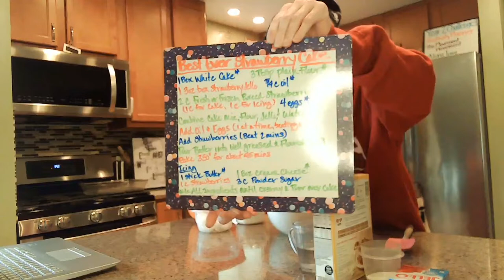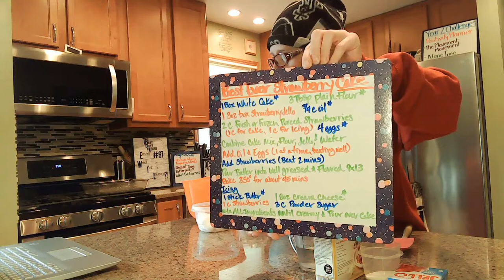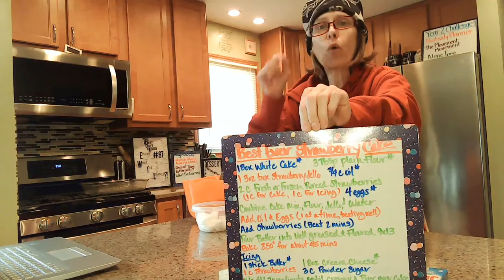Episode #67 What I've Learned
First... I'm BACK!!! I've Been Gone For 3 Weeks So I Hope Y'all Had A Great April!! Now, For This Episode... I Make A Cake?! Not Sure If It Truly A Cake Or More Like A Bread. If You Make The Way I Did... Let Me Know Which One You Think It Is? Also, Apparently Being Off For So Long, I Forgot How To Record (I'm NO Magician!! You'll See That At One Point The Cake/Bread Is In The Oven And Then It's On The Counter!! Just Hit Pause When I Should Have Hit Record) So In The Timeframe That You Missed... I Baked The Cake An Additional 10 Minutes, So I Do Bake For A Total Of 45 Minutes!! And I Also Decide To Add A 1/4 Cup Of Light Cream Cheese To The "Icing" And In The End... Decide To Pour Over Cake/Bread (I'll Keep Ya Posted On How It Goes) And Going To Add A Good Dollop Of Whipped Cream On Each Person's Individual Piece. Also, I Talk About My Trip And What I Learned Along The Way... Insights I Didn't Know I Made Until I Spoke Them On This Video. It's An Observation About Life And Taking Trips That I Think Might Help!! I Know Speaking Them Out Loud Helps Me!! And As Always... Have A Good Day, Go Do Great Things, Be Your Best Self And Please Live YOUR Best Blessed Life?!